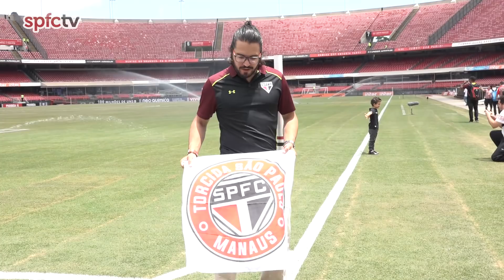SÓCIO TORCEDOR: GIRO EM SAMPA - AMAZONAS | SPFCTV